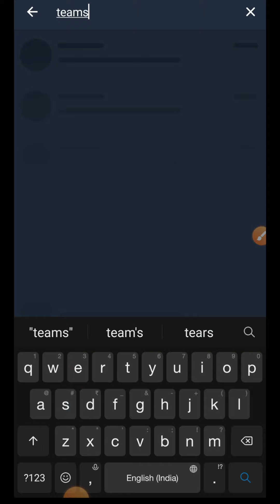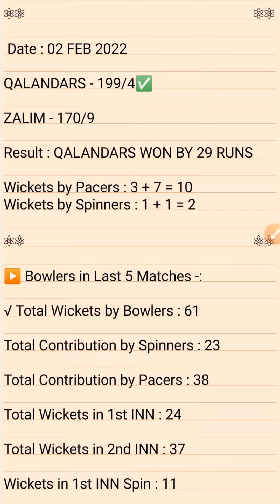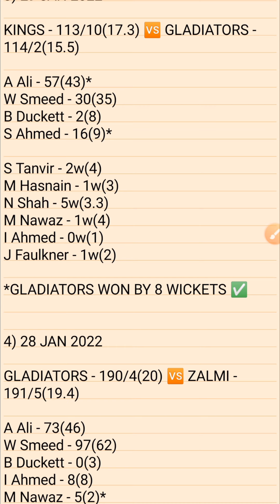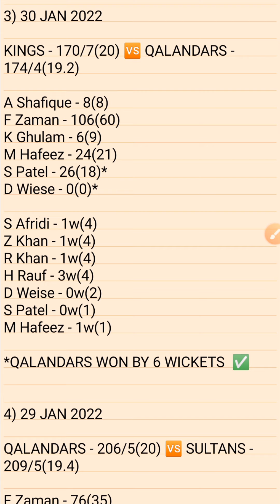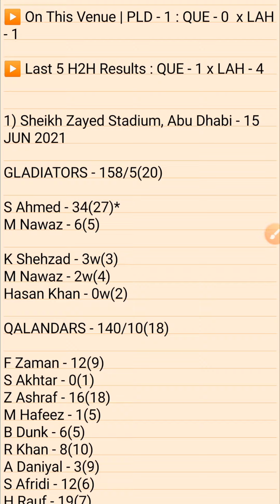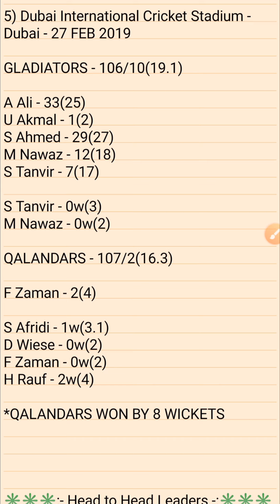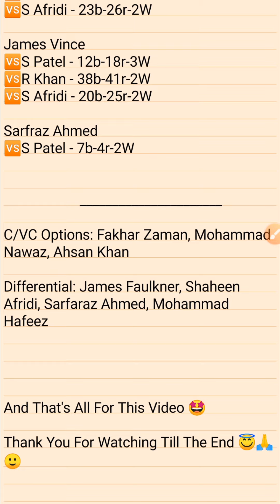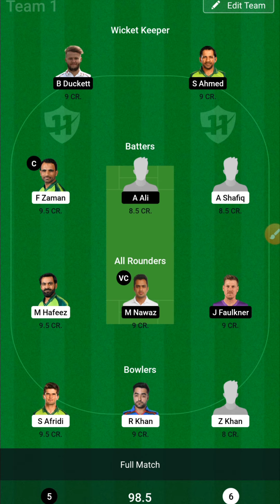QUE vs LAH Fantasy, QUE vs LAH Fantasy Prediction, Quetta Gladiators vs Lahore Qalandars, PSL Team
or Directly Search ) on telegram

(use refer code NOVA11 for 100rs bonus)

QUE vs LAH pitch report
QUE vs LAH team today
QUE vs LAH today match pitch report
QUE vs LAH today match prediction
QUE vs LAH 2022
QUE vs LAH 2021 highlights
QUE vs LAH match analysis
QUE vs LAH best team
QUE vs LAH playing 11
QUE vs LAH 2022 playing 11
QUE vs LAH head to head
QUE vs LAH live score
QUE vs LAH live match
psl QUE vs LAH
QUE vs LAH prediction
QUE vs LAH match prediction
QUE vs LAH head to head record
QUE vs LAH last match scorecard
QUE vs LAH prediction today match
QUE vs LAH Live
QGvs LQ
QG vs LQ highlights
QGvs LQ Live
QGvs LQ playing11 2022
QGvs LQ PSL Match preview
LQ vs QG
Quetta Gladiators vs Lahore Qalandars
Lahore Qalandars vs Quetta Gladiators
Quetta Gladiators vs Lahore Qalandars Fantasy
Quetta Gladiators vs Lahore Qalandars Live
Quetta Gladiators vs Lahore Qalandars Live Stream
Quetta Gladiators vs Lahore Qalandars Head To Head
Quetta Gladiators vs Lahore Qalandars Match Prediction
Quetta Gladiators vs Lahore Qalandars Dream11 Prediction
Quetta Gladiators vs Lahore Qalandars Dream11 Team Today
PSL07
PSL 11
PSL 2022
Teams4win channel
psl dream11
PSL 2021 Live Streaming
Pakistan Super League Live Stream

1. This analysis is based on my

2. Fantasy sports takes great care to comply with all central and state legislation in India to ensure that  users are fully protected. Every contest on  platform is carefully designed to comply with applicable statutes and regulations in India.

3.Fantasy sports constitutes a ‘game of mere skill’, which makes the fantasy sports gaming  exempt from the provisions of the Public Gambling Act, 1867 (PGA).

4.Fantasy sports is a legitimate business activity protected under Article 19(1)(g) of the Constitution of India